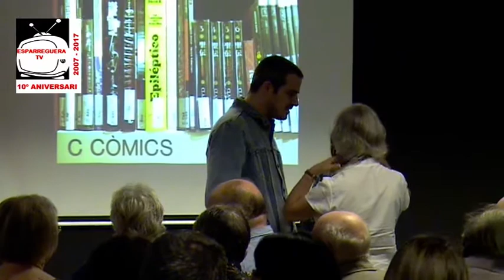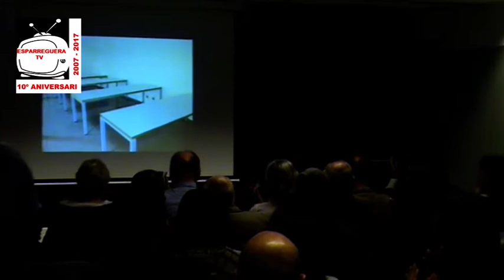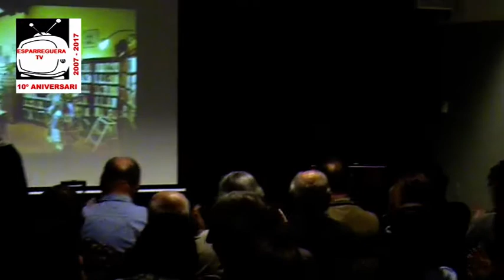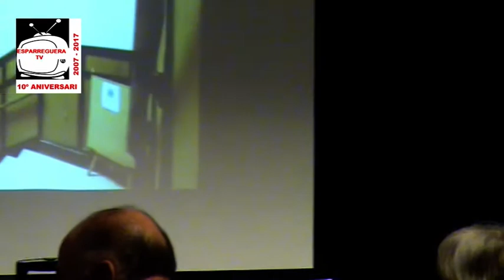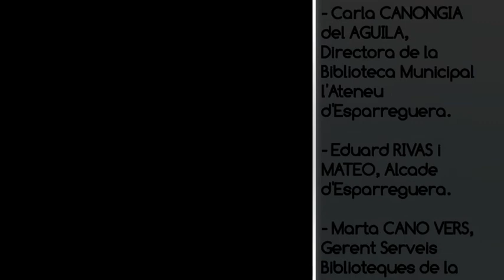ESPARREGUERA TV. Esparreguera celebra amb un homenatge els seus 80 anys de Biblioteca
80 anys Biblioteca d'Esparreguera.
Acte de commemoració dels 80 anys de Biblioteca a Esparreguera.

Sala d'actes
Biblioteca Municipal l'Ateneu d'Esparreguera.
Dimarts 24 d'octubre de 2017

Presta l'acte:
L'actriu Maria COLL amb el personatge de bibliotecaria.

Presideixen l'acte:
- Carla CANONGIA del AGUILA, Directora de la Biblioteca Municipal l'Ateneu d'Esparreguera.
- Eduard RIVAS i MATEO, Alcalde d'Esparreguera
- Marta CANO VERS, Gerent de Serveis Bibliotecaris de la Diputació de Barcelona.

Parlaments:
- F.Xavier SITJÀ, Alcalde d'Esparreguera 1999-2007
- Francisca FOSALBA, Alcalde d'Esparreguera 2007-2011
- Joan-Paül UDINA, Alcalde d'Esparreguera 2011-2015
- Mariona MASFERRER, Bibliotecaria 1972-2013 i Directora de la Biblioteca Beat Domènec Castellet d'Esparreguera.

Col•laboracions:
- Lectura col•lectiva de pinzellares del Dietari de la Biblioteca d'Esparreguera.
- Actuació musical a càrrec d'alumnes de l'Escola Municipal de Música d'Esparreguera.